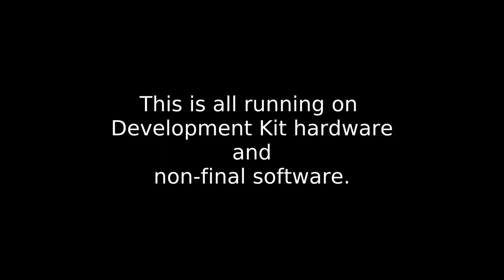Runs on Librem 5, Day 15 - Cryptocurrency Tracker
Day 15 - Cryptocurrency Tracker